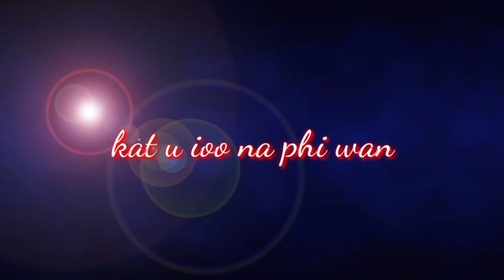Pnar Status Sad...